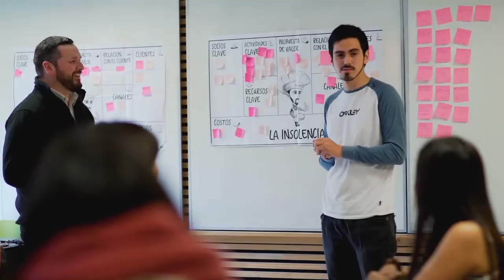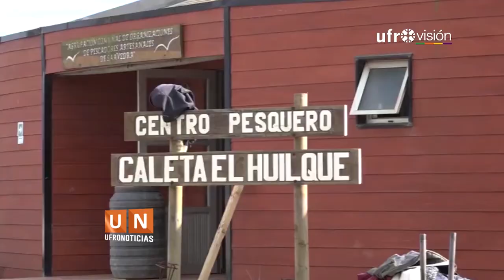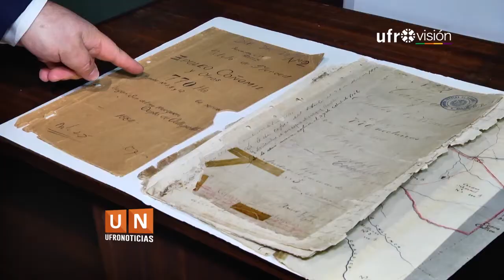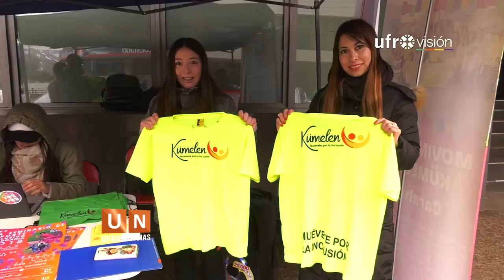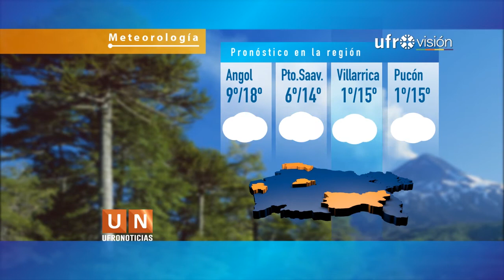Ufronoticias - Edición Central (23 de mayo 2018) | UFROVISIÓN